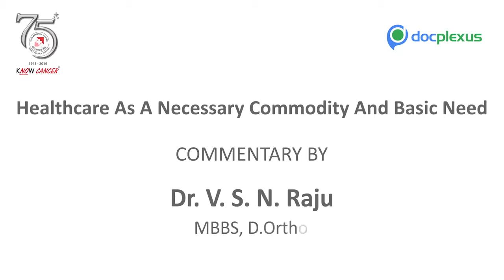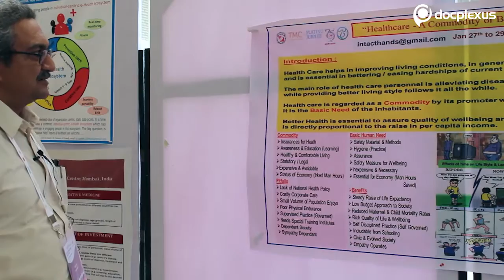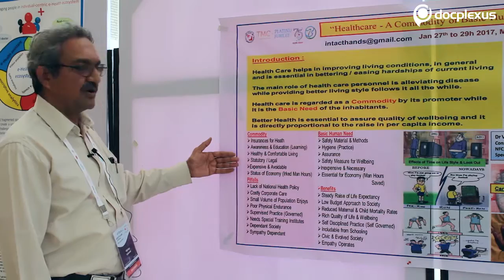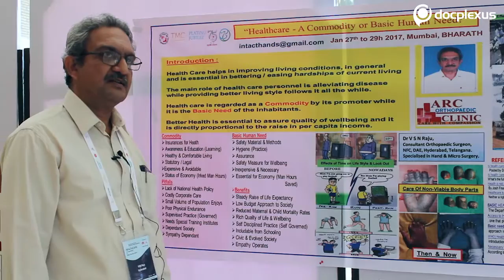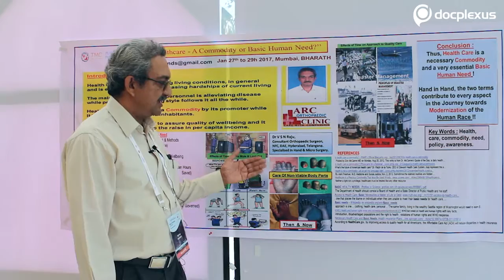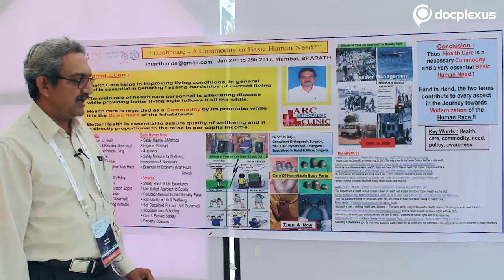“Healthcare As A Necessary Commodity and Basic Need” by Dr. Raju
Dr. V.S.N. Raju  is Chief Consultant, CEO and Orthopedic Surgeon at ARC Orthopedic Clinic and Varsha Orthopedic Hospital, Hyderabad with more than 21 years of clinical expertise. He specializes in General Orthopedics, Trauma, Joint Replacements and Revisions, Soft Tissue Surgery in orthopedics, and Micro Restorative Surgery. He has about 100 presentations to his credit.
In this talk, Dr. Raju speaks about “Healthcare As A Necessary Commodity and Basic Need”